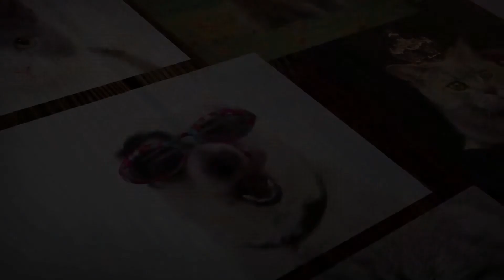Beef Stew & Chicken Mixie 🥩🍗🐶🐾 | Homemade DOG FOOD | WhiskoPets Kitchen 😃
This channel and app comes with the best pet food recipes for dogs and cats that are realistic, easy to cook, delicious and nutritive at the same time. You are provided with a variety of meals that will ensure to fulfil the different nutritional requirements of your beloved pet.
How the WhiskoPets Kitchen helps you to keep your pet healthy?
WhiskoPets Kitchen is not another channel or app you find in the internet that comes up with crazy menus which are not only doesn’t fit to your budget but also doesn’t pay much attention to the pet’s nutritional requirements.  As a responsible pet owner, you have to pay attention to keep your pet healthy and achieving a well balanced, nutritive diet. But then again, what if your pet doesn’t find your nutritive food tasty? doesn’t consume the food you prepared with love?  Your efforts go in vain. The WhiskoPets Kitchen app will get you out of this trouble. Then you will be received a wide variety of recipes. It may sound funny, but animals do have their preferences for certain foods. So you can choose a meal that your pet will be delighted to finish in one swing as you are the one who best knows your pet’s personnel preferences. The WhiskoPets Kitchen app will ensure that the recipe is perfectly balanced with all the nutrition it needs to stay robust and healthy.
Do you find it difficult to feed your pets when they are not well?  WhiskoPets kitchen is not only for healthy pet friends but also for ones with various health conditions. Here you will be able to find some recipes that will bring back their appetite. Needless to say that if your pet is sick, you have to seek medical advice alongside the meals.
This channel an app comes with unique features such as instant tips and tricks for all kind of emergencies your pet friend would encounter. There is a good hygiene maintenance guide for the food items you will be using to cook their meals. This is quite important although you put your money and energy to bring home some fresh and healthy ingredients, and if you are going to store them with poor hygiene, pet’s meal may give rise to various disease conditions due to parasitic infections and toxic conditions.
Why not commercially available dog food?
Commercially available pet foods come with a notice of calories a portion bears and whether it is for young ones or adults. They come either in cans or pellet food version. This makes it easier for us to feed them. But we all have to remember that there are a lot of preservatives added in these products which are not good for your pet’s health at all, especially if this is what you are going to feed your pet for their entire life. In addition, don’t you think your pet likes a variety in his or her meals? How boring it would be for us to be fed with the same food for years and years?
All these reasons have driven pet owners to consider home-cooked meals over the commercially available pet food for their canine and feline friends. But we know only a little about our pet’s nutritional requirements. We have to understand that their required proportions of carbs, protein and fats are different from that of ours. So feeding them with the leftovers of our food won’t do a good job. Even cats and dogs have differences in requirements; cats require a significantly higher amount of protein compared to dogs because cats are true carnivores and dogs are omnivores. But we have no idea about these proper proportions and even though we find through the internet, we are clueless about how to come up with a recipe that meets all these requirements. This is exactly what the WhiskoPets Kitchen app does. There you will have all kind of recipes which will high up their appetite and provide good health at the same time. No matter your pet is a dog or a cat, young or adult, the WhiskoPets Kitchen app will help you to find the best recipes that are fit to your pet’s all physical requirements and surely improve their health, minimize the chances of getting into diseases caused by nutritional imbalances.
So here is the chance for all responsible pet owners, let’s try to give our pet friends some healthy yet delicious meals and snacks. These recipes are super easy to follow and step by step instructions are provided, so no need to worry about creating a mess and having to throw it all away. Also preparing these meals doesn’t consume much time, you can make it easy to keep up with your busy lifestyle. Besides, cooking these meals will be a super fun activity for you too, and also it will help to improve the relationship with your beloved pet.